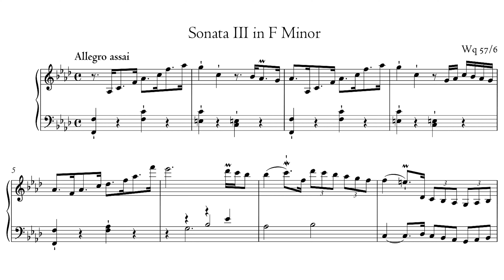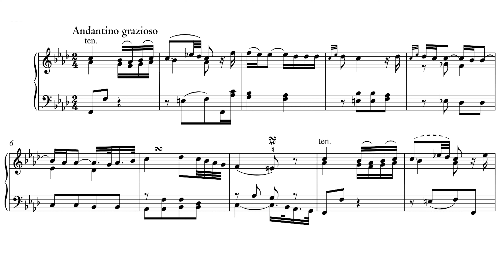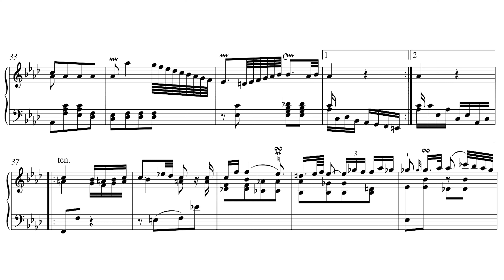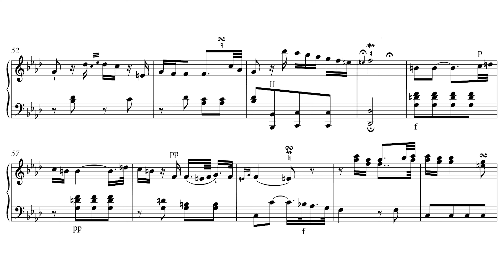C.P. E. Bach Sonata in f-minor WQ 57/6 - Score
0:00 Allegro assai
2:47 Andante
6:50 Andante Grazioso

Recording: Flurin Devonas